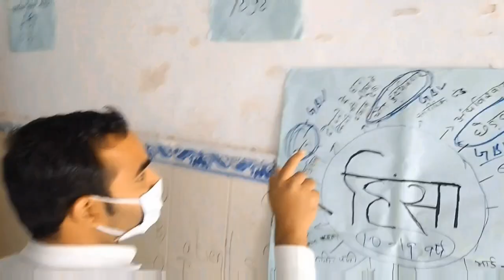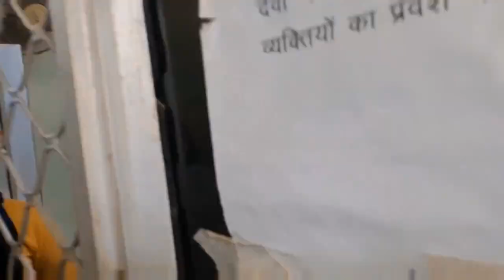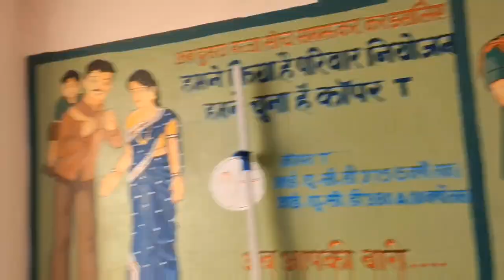College Vlog day in the Life{ANMMCH Gaya}| Dashrath manjhi Vlog gahlor zayad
This video shows our community visit of our college anmmch gaya. This video shows you where to go, and what to do in community visit of the BSc Nursing College.

yaha vlog hamare college anmmch gaya ke community visit ko darshata hai, is video me bataya gaya hai ki BSc Nursing me kis tarah ka college visit hota hai, aur kya kya fun hota hai, aur kya kya cheeje seekhne ko milti hai, aur kis tarah se saari cheeje hoti hai,
yah janne ke lie poora video jaroor dekhe

Viewers can also watch this as -
anmmch gaya
anmmch gaya vlog
bcece college vlog
BSc Nursing College vlog
community visit vlog
community visit vlog channel
Bsc Nursing Student
BSc Nursing Course
Community Visit Vlog
Community Visit Vlog
Zayad Anmmch Gaya
Zayad Anmmch gaya

vlog bihar se
vlog bihar sujit
bihari vlog 4k
bihari vlog neha
bihari vlog prince
bihari vlog malayalam
bihari vlog 76
bihari vlog zone
bihari vlog 198
bihari vlog tamil
bihar vlog
bihar vlogger
bihar vlogs channel
bihar vlogger shivani
bihar vlogger anu raj
bihar vlogger neha home tour
bihar vlogs 5611
bihar vlogger minute
bihari vlog tamil
bihari vlog malayalam
vlog
vlog video
vlogs telugu
vlog background music
vlog malayalam
vlog video kaise banaye
vlog music
blogger
vlogs punjabi